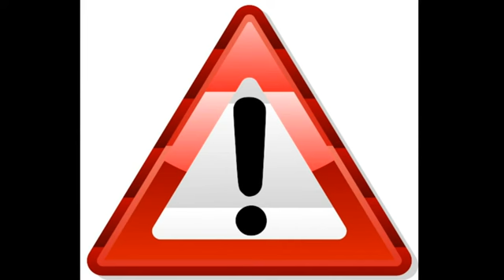DJ Ruin - Killing Spree vers. 1.0